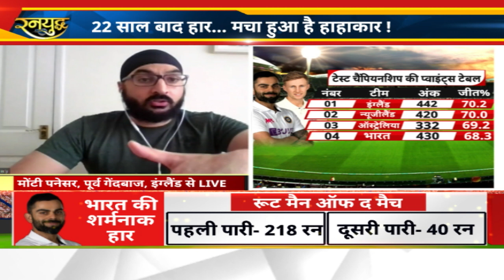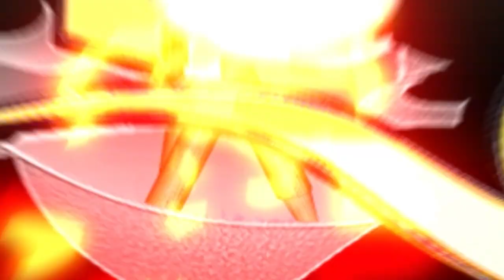Eng spinner Monty Panesar blams Indian team management for big defeat, Ind Eng highlights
Eng spinner Monty Panesar blams indian team management for big defeat .. Saba Karim and Virat coach questioned batting technique..IndEng highlights